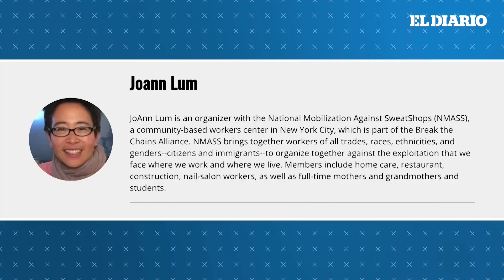Proponen créditos del Seguro Social para cuidadores no remunerados | El Diario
Iniciativa promovida desde New York, busca dar fin a los turnos de 24 horas y al trabajo no remunerado para los cuidadores de personas o familiares con algún tipo de discapacidad o enfermedad crónica, que no puedan cuidarse por sí mismos. Esta nueva ley propone brindar protecciones de jubilación a los cuidadores de pacientes dependientes.